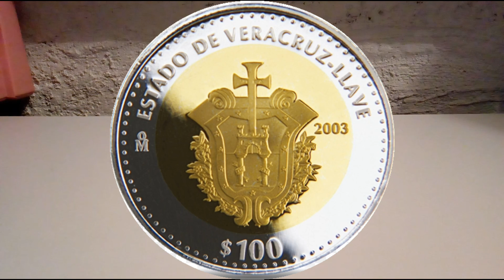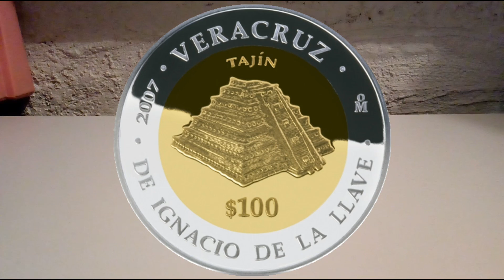Monedas Conmemorativas Heráldica de Veracruz